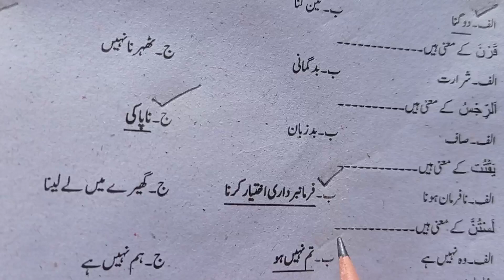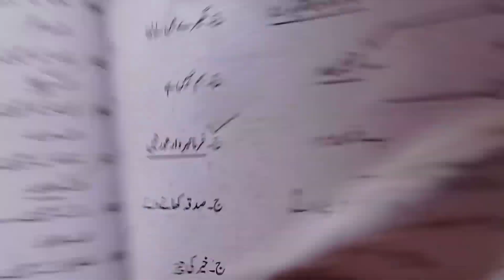Islamiat Class 10th MCQS Step By Step Part #5•Islamiat Class 10th MCQS Part 5 For Upcoming Tests